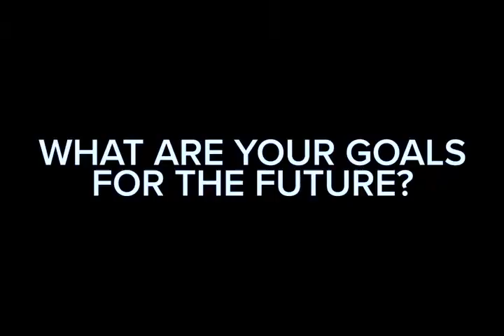Jewelers Rock World Tour - Katsumi Tsuge